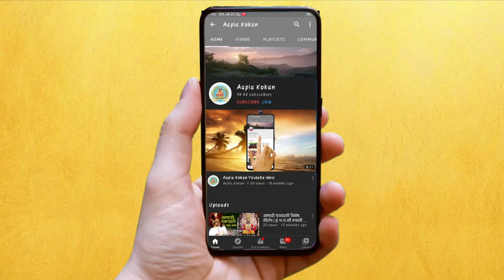नातेखिंड रायगड किल्ला रोड वरील खड्डा बनला आहे मृत्यूचा सापळा